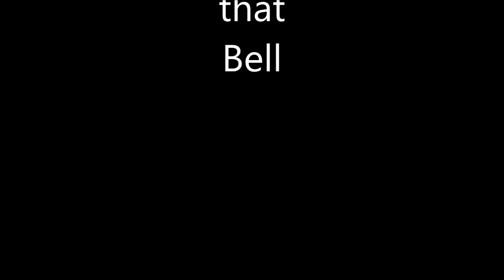Full Intensity ,30 Day Challenge, Day 9